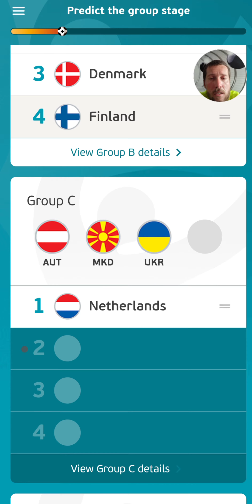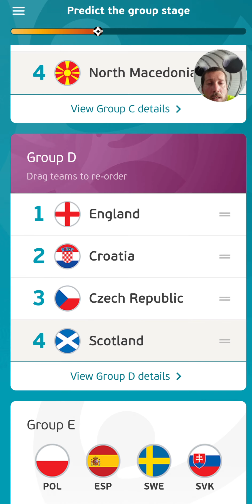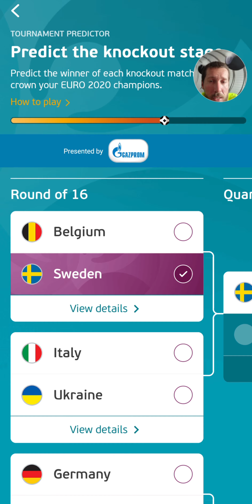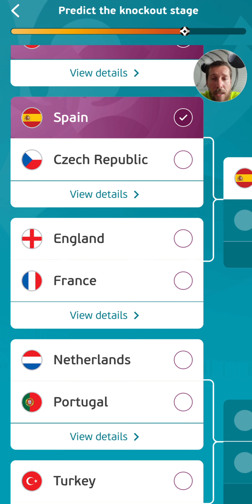Euro 2020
Tak dla zabawy ustalam jak będzie wyglądało Euro2020